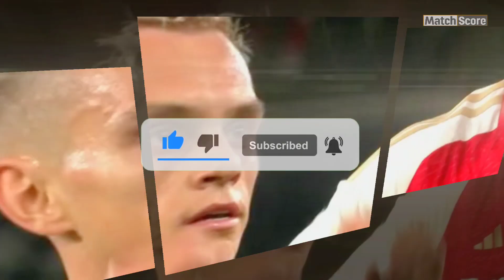Hasil Lengkap Liga Champions Eropa 2023/2024 🔵 Klasemen Liga Champions 🔴 Berita Bola Terbaru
Liga Champions musim 2023/2024 telah dimulai, dan pertandingan pertama babak grup juga telah selesai dilaksanakan.
Tidak banyak kejutan di laga pertama ini, dan berikut kami akan merangkum hasil pertandingan pertama Liga Champions Eropa musim 2023/2024.

Simak berita lengkapnya hanya di Match Score

Sumber: bola.net